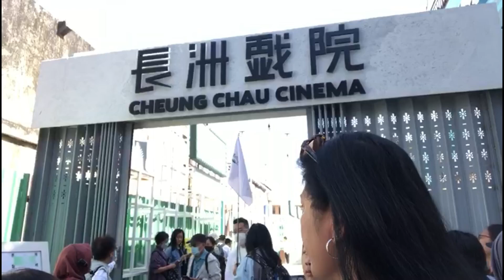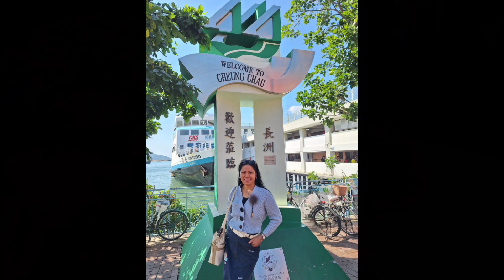PART 2...SEAFOOD RESTAURANT DAY TRIP 2023 at CHUENG CHAU